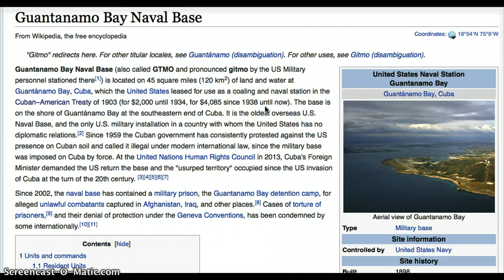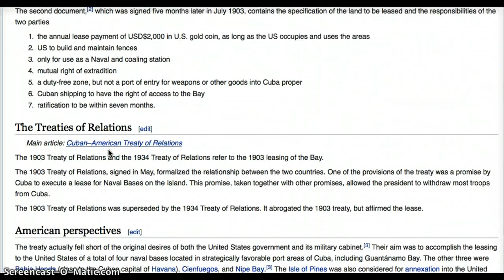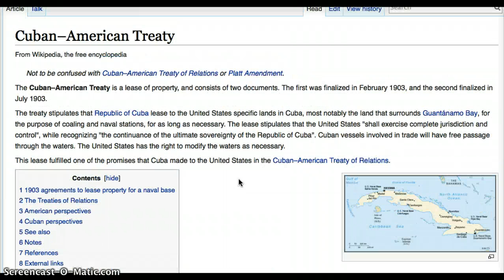GUANTANAMO NAVAL BASE CUBA